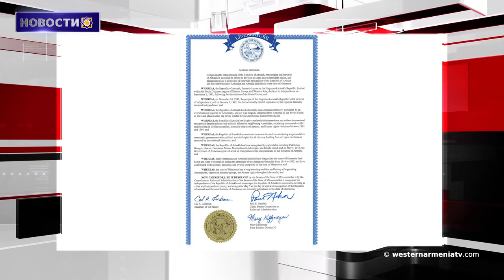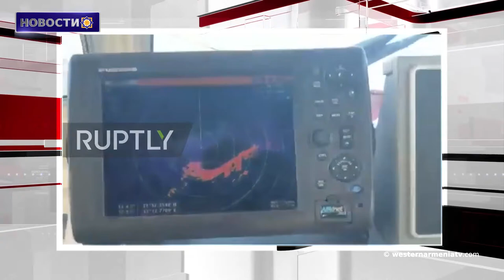Сенат Миннесоты принял резолюцию о признании Республики Арцах.Новости 06.05.2020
1. У западноармянских черных  роз есть зеленый конкурент
2. Сенат Миннесоты принял резолюцию о признании Республики Арцах
3. Число людей, зараженных коронавирусом в Армении, увеличилось на 163 человека, 24 человека прошли лечение
4. Турецкие самолеты отправляются в ЮАР с мед.масками на борту, возвращаются с боеприпасами
5. Около 2000 боевиков из числа  сирийских демократических сил движутся в Ливию
6. В Ван было конфисковано большое количество незаконно пойманных рыб(тарех)
7 ․ Памяти основателя фонда ИАП Армена Ахназаряна